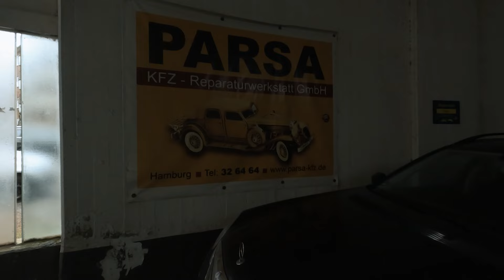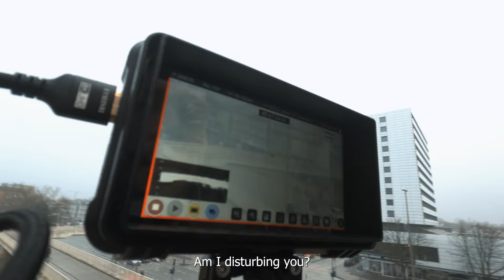Inside Brakeless Cycling Ep.4 - A Day with Rad Race Photographer Dennis Arndt Part 2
This is the second part of our Inside Brakeless Cycling mini documentary featuring our photographer Dennis Arndt. His extraordinary pictures with a look that is now characteristic of Brakeless Cycling have become indispensable in the fixed gear world. I hope you have as much fun watching here as we had filming it. Have fun!